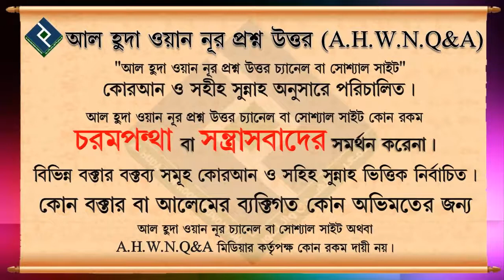সুদী কাজে অন্যকে সহযোগিতা করার ক্ষেত্রে ইসলাম কি বলে ᴴᴰ┇শায়খ মিজানুর রহমান মাদানী